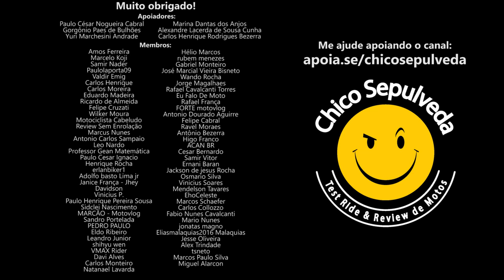Relato de compra da melhor capa de banco comfort do Brasil - GV Bancos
GV Bancos

Black Boots
Calçados com estilo, conforto e segurança